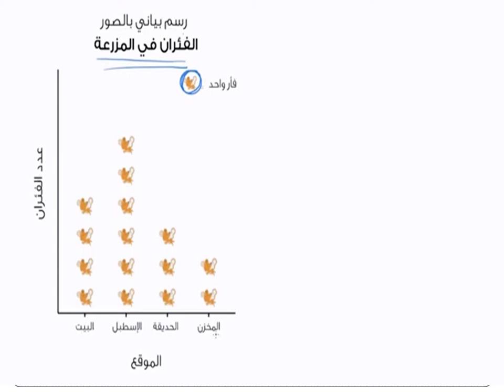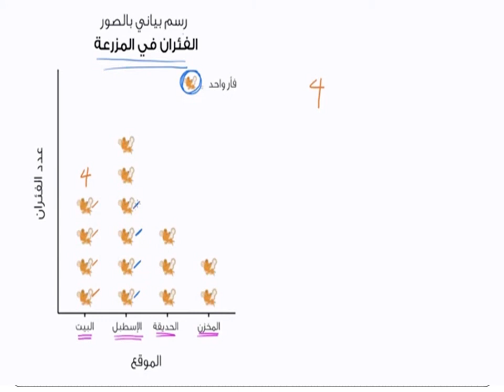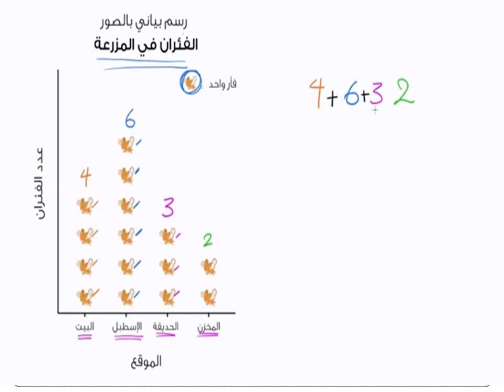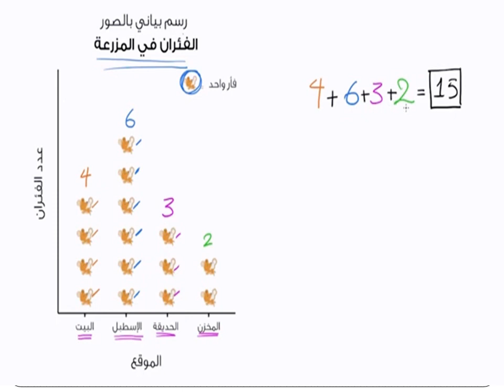التمثيل البياني بالصور 2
@الصف الثالث